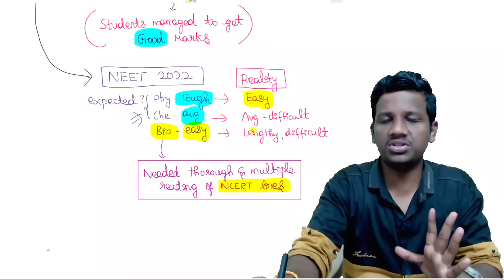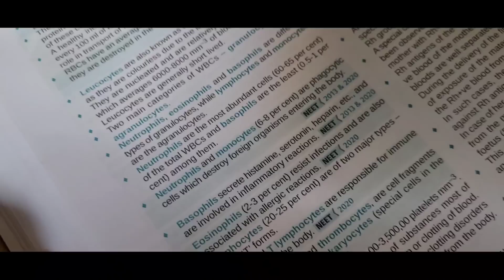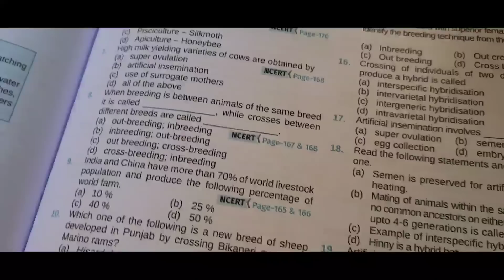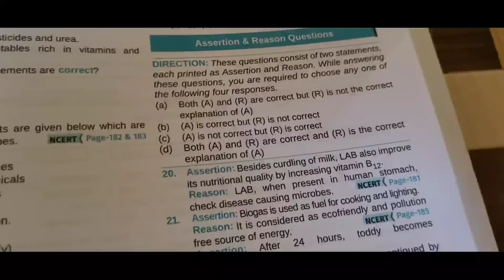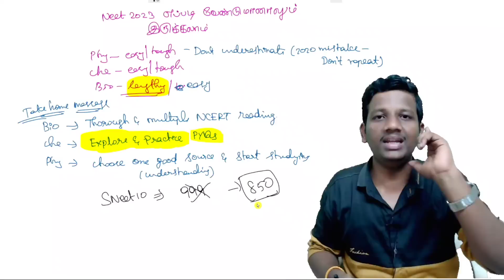Will NEET 2023 Exam be Tough?